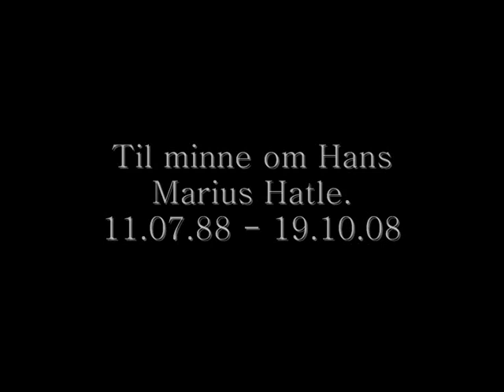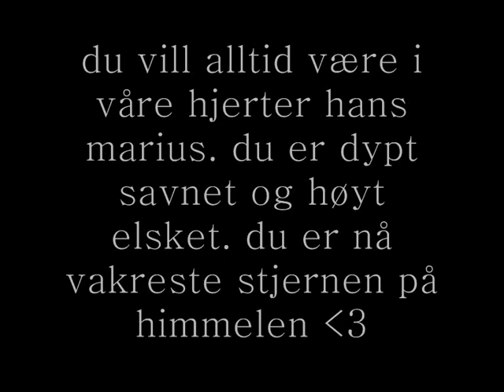hvil i fred Hans Marius Hatle